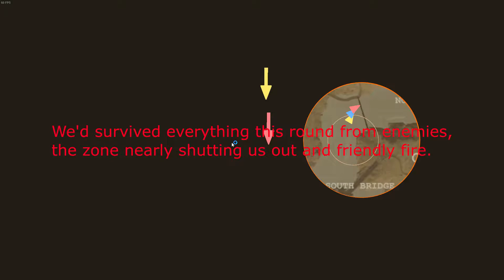Better Grounds (Totally Accurate Battlegrounds)